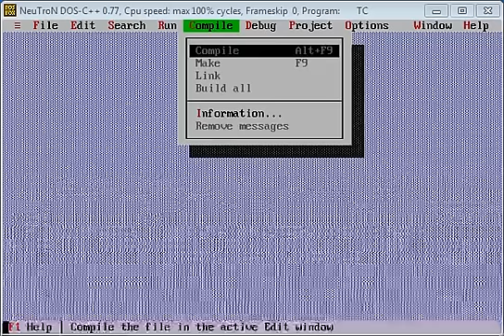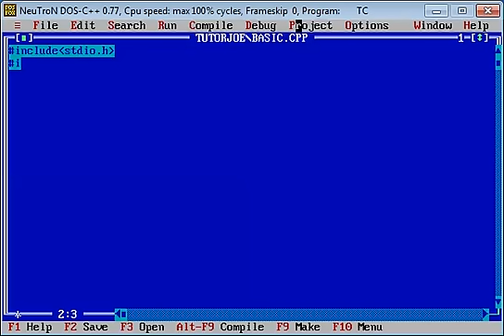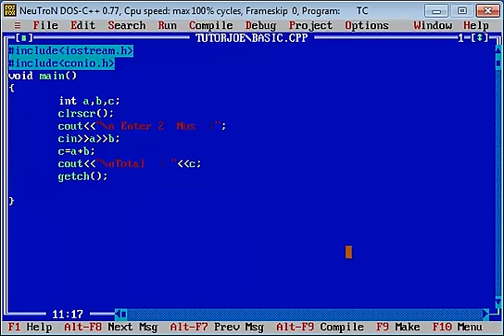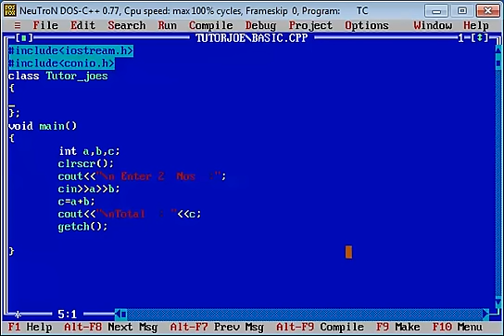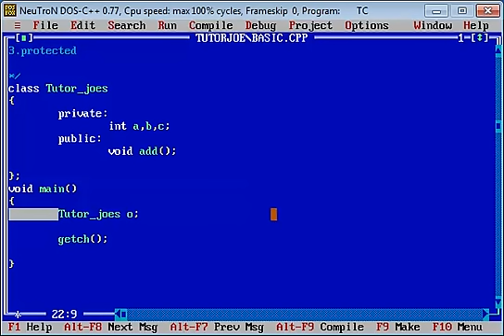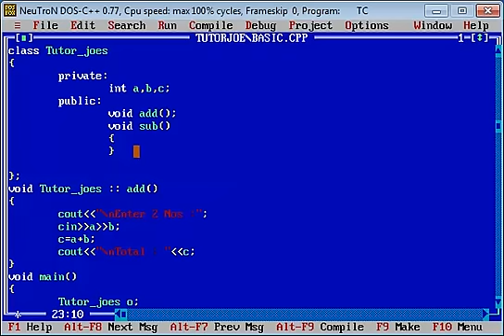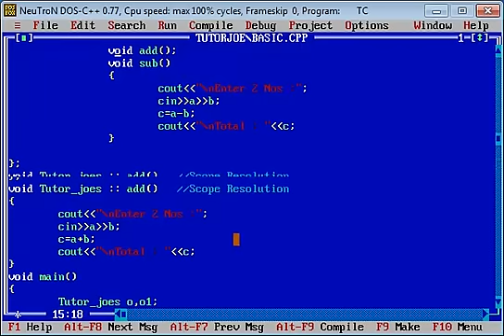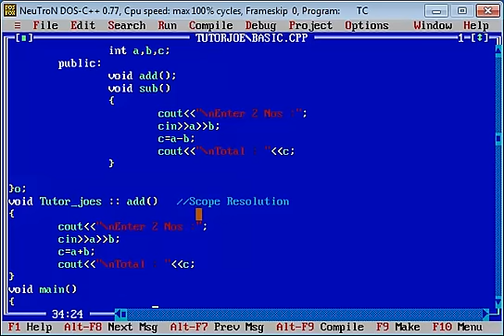Basic C++ class in Tamil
C++ class and object in Tamil